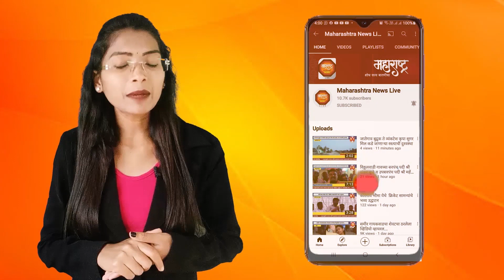पुणे - कांद्याला उत्पादन खर्चाच्या दीडपट दर निश्चिती करता येईल याचा केंद्र सरकार विचार करणार आहे का?